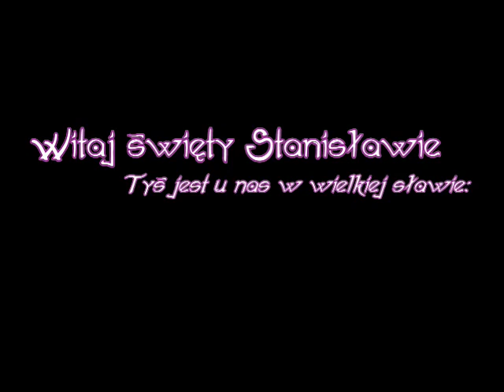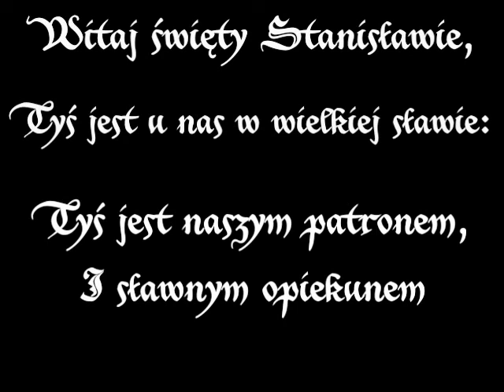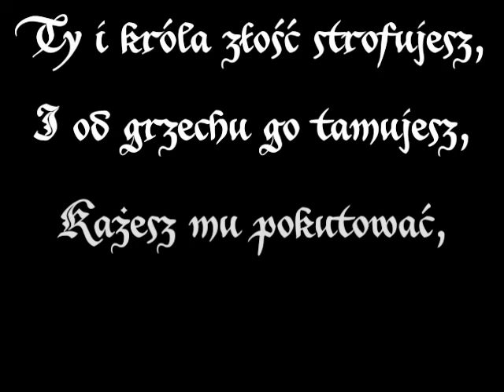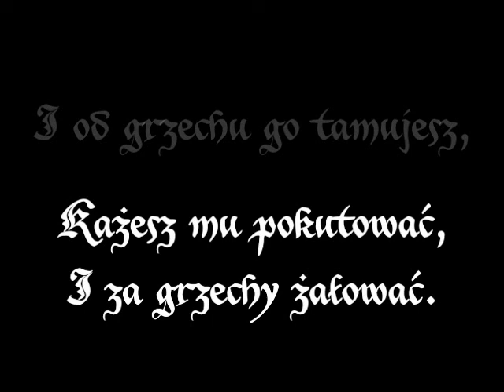Witaj Święty Stanisławie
8 maja 2018
Wtorek, VI Tydzień Wielkanocny
Rok B, II

Uroczystość św. Stanisława, biskupa i męczennika, Głównego Patrona Polski